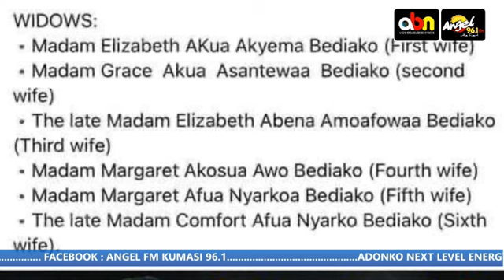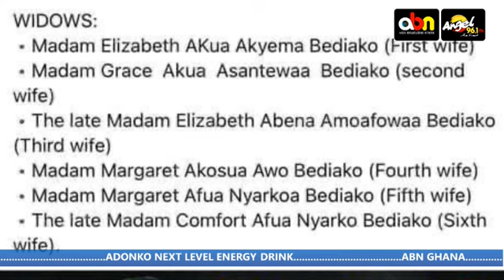HILARIOUS !!😂😂😂😂😂😂 COME AND LAUGH 😂😂😂😂😂😂